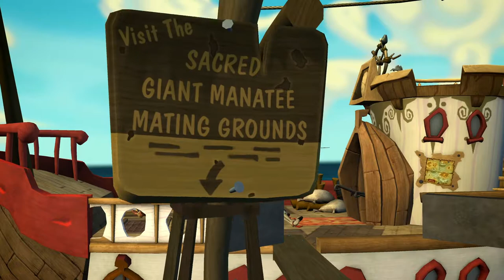cdrom1019 | Tales of Monkey Island Chapter 3 | Episode 4 So Close Yet So Far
Yo! cdrom1019 here. Now that we're leaving the belly of the beast, we're finally in front of the entrance to the big sponge. What further complications await us

=Credits=
Intro:
cdrom1019
End Card:
Starman3
Logos:
Starman3 - (Starman3 and StormStrikerSX9)
Cdrom1019 - (MickeyMario64)